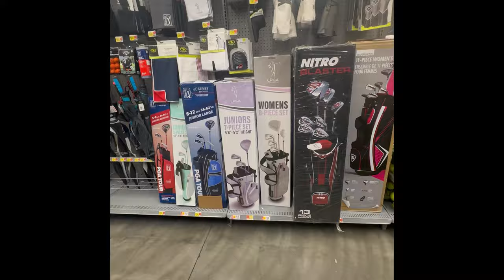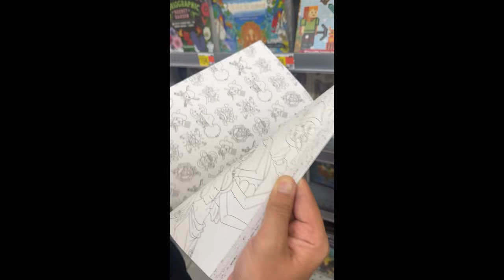US Grocery store Vlog in Cantonese with English subs | EP118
Hi Everyone! so sorry for the late upload, we've been quite busy so this episode it'll just be Paji showing you a local US Grocery store! Everything is bigger in America, especially US Grocery store, join Paji to check out a one of 4,717 Walmarts in the US and 10,623 int the world, they're huge and they have EVERYTHING, especially in the South where they even have guns.

Listen on Spotify:

Like our Facebook Page!
Check us out on Tiktok!